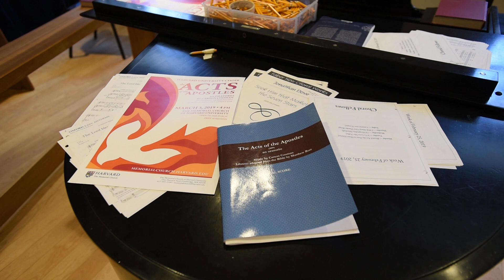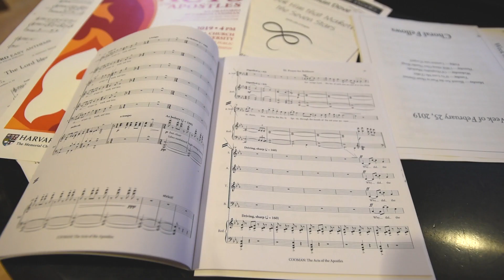Harvard University Choir presents the oratorio "Acts of the Apostles"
Acts composer Carson Cooman and conductor Edward E. Jones talk about the oratorio "Acts of the Apostles," to be performed in Harvard's Memorial Church, March 3, 2019. The piece, written by Cooman, was premiered at the church a decade ago.